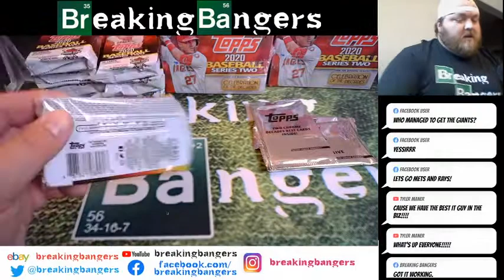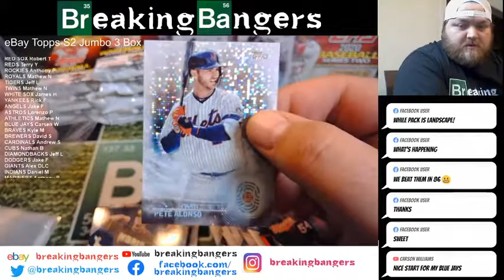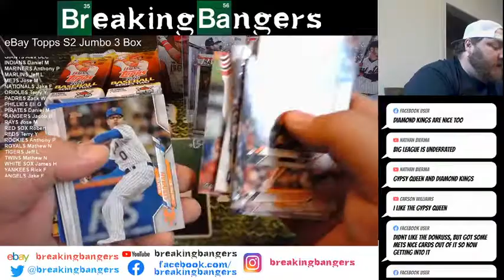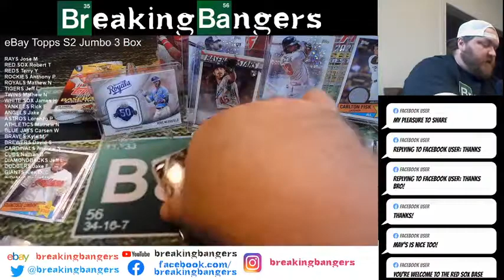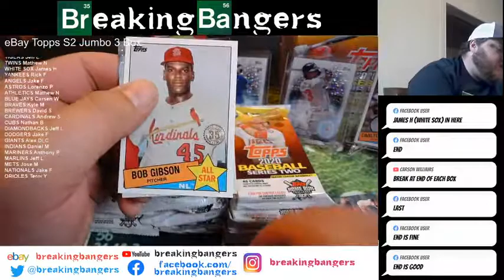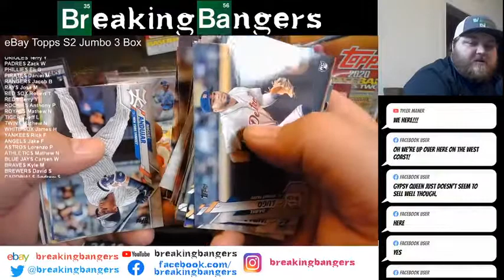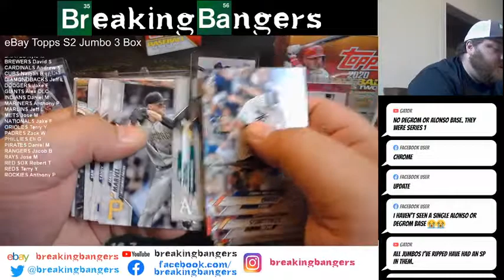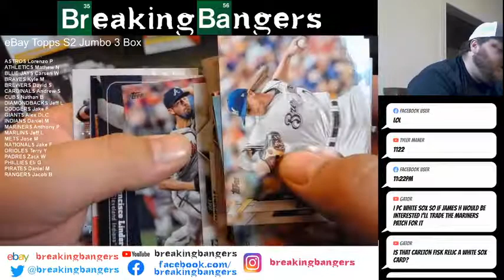Chronicles Mixer 7-15-20